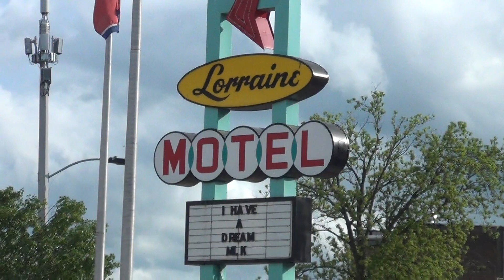Lorraine Motel, Memphis, Tennessee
Site of the assassination of Martin Luther King Jr., and the National Civil Rights Museum. Filmed on April 29, 2024